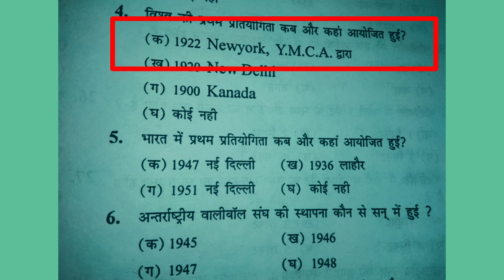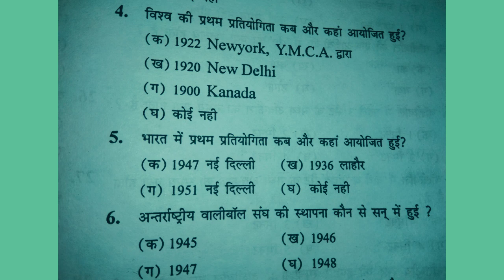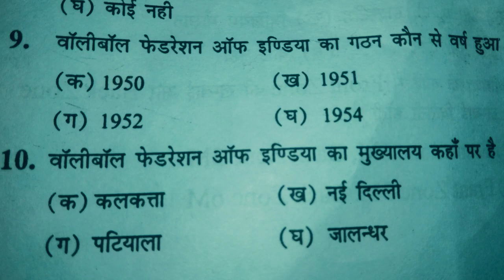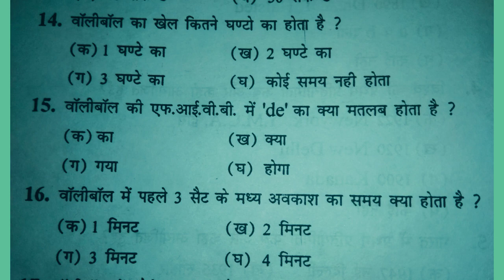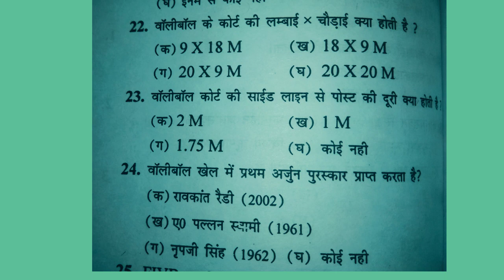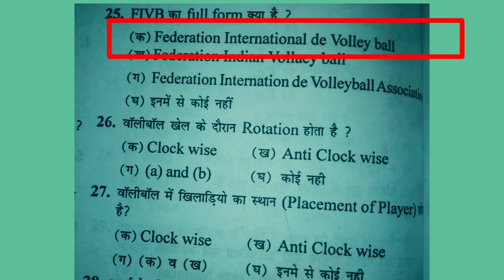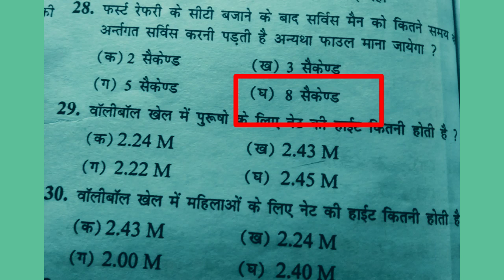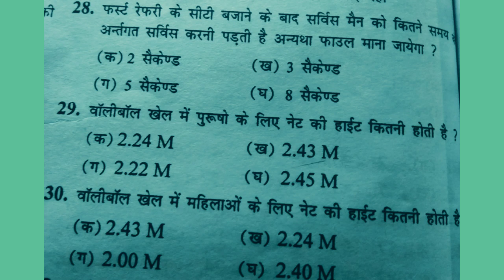Volleyball rules and Measurement MCQs/ physical education important MCQsTGTPGTLTKVSNVSPTIUGCNET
Hi